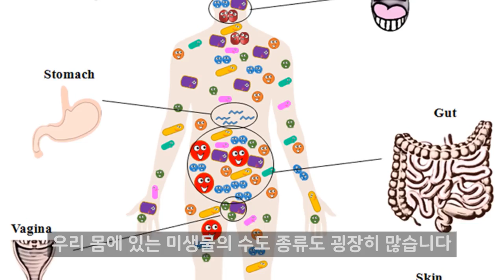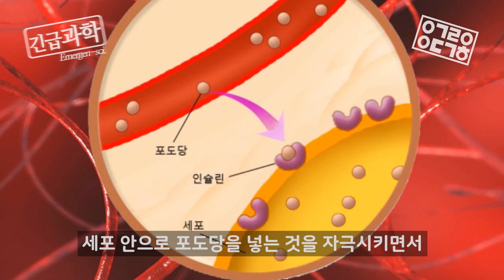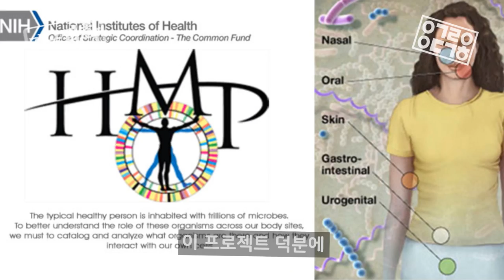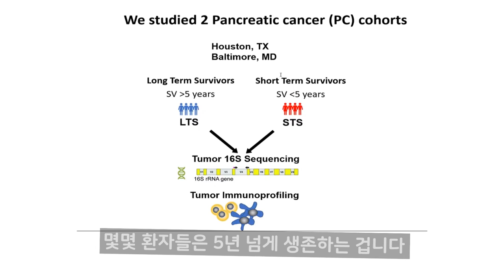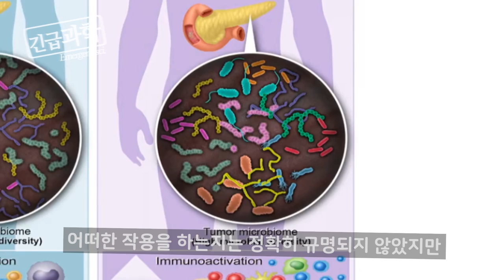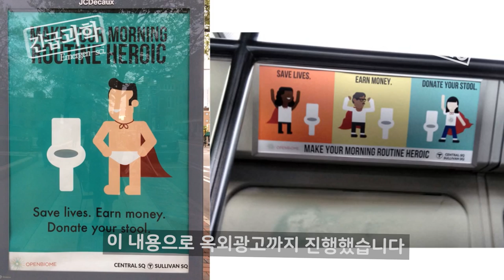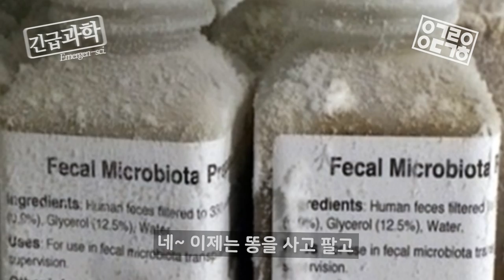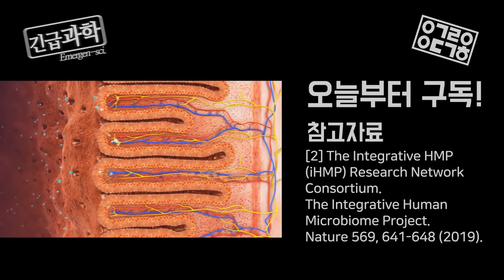장내 미생물, 마이크로바이옴, 대변 이식 한 방 정리! [안될과학-긴급과학]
장내 미생물과 마이크로바이옴이 비만, 당뇨, 우울증, 췌장암, 조기분만 등과 관련있다는 논문이 쏟아지고 있습니다. 그와 동시에 대변이식에 대한 궁금증과 기대감도 높아지고 있는데요. 더불어 유산균을 비롯한 프로바이오틱스 시장도 나날이 커가는 요즘!
감기로 한동한 고생한 약 연구원이 오랜만에 긴급과학으로 돌아왔습니다!

◆ Reference:
[1] The Human Microbiome Project Consortium. Structure, function and diversity of the healthy human microbiome. Nature 486, 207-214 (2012).
[2] The Integrative HMP (iHMP) Research Network Consortium. The Integrative Human Microbiome Project. Nature 569, 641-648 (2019).
[3] P.J. Turnbaugh et al., The Human Microbiome Project. Nature 449, 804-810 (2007).
[4] V. Rothhammer et al., Type I interferons and microbial metabolites of tryptophan modulate astrocyte activity and central nervous system inflammation via the aryl hydrocarbon receptor. Nat. Med. Epub, 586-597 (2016).
[5] R.J. Perry et al., Acetate mediates a microbiome–brain–β-cell axis to promote metabolic syndrome. Nature 534, 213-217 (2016).
[6] P.M. Smith et al., The microbial metabolites, short-chain fatty acids, regulate colonic Treg cell homeostasis. Science 341, 569–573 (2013).
[7] M. Valles-Colomer et al., The neuroactive potential of the human gut microbiota in quality of life and depression. Nat. Microbiol. 4, 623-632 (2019).
[8] M.J. Claesson et al., Gut microbiota composition correlates with diet and health in the elderly. Nature 488, 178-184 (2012).
[9] C.A. Lozupone et al., Diversity, stability and resilience  of the human gut microbiota. Nature 489, 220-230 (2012).
[10] E. Riquelme et al., Tumor Microbiome Diversity and Composition Influence Pancreatic Cancer Outcomes. Cell 178, 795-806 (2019).
[11] - NIH Human microbiome project

◆ Thanks to
Written by 조재현 & Medicine
Directed by Medicine
Editor: 유건우

◆ Music.